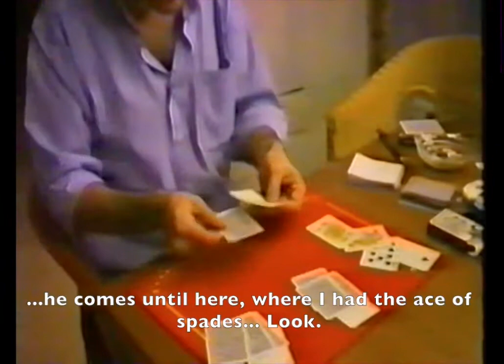Gabi Pareras CAROLINE’S ACES ASES DE CAROLINE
There are thousands of ace assemblies and many handlings for the McDonalds aces, but in my opinion none as beautiful as his “Caroline Aces" both inside and outside.  The combination of the McDonalds with “twisting the aces" to show the arrival of each ace to the pack of the father ace (they are slow motion aces but without the disadvantages of this type of assemblies) and the aesthetics of the vanishes as well as the display of the faces and the backs corroborating the disappearance while each ace "walks the path" are of unsurpassed beauty.  Later he changed the initial production of the aces before doing the McDonalds and in the future we will upload a more recent version but ... this one also has its particularities.  This 1997 recording was made in Mallorca, where Gabi shared everynow and then days and days with the magicians of that island and I know that he had a great love for them.
 Hay miles de asambleas de ases y muchos manejos para los McDonalds, pero en mi opinión ninguno tan bello como sus “Ases Caroline” por dentro y por fuera. La combinación de los McDonalds con el “girando los ases” para mostrar la llegada de cada as al paquete del as padre (son unos ases lentos pero sin los inconvenientes de este tipo de asambleas) y la estética de las dasapariciones asi como las ensañadas de caras y dorsos corroborando la desaparición mientras cada as “recorre el camino” son de una belleza insuperable. Más tarde cambió la producción inicial de los ases previa a los McDonalds y en el futuro subiremos una versión más reciente pero... ésta también tiene su gracias. Esta grabación de 1997 se hizo en Mallorca, donde Gabi compartía de vez en cuando días y días con los magos de esa isla y a los que me consta que les tenía un gran catiño.